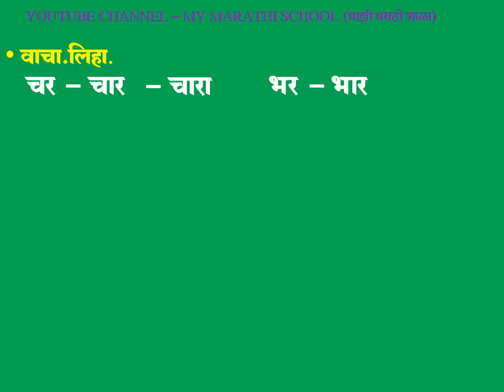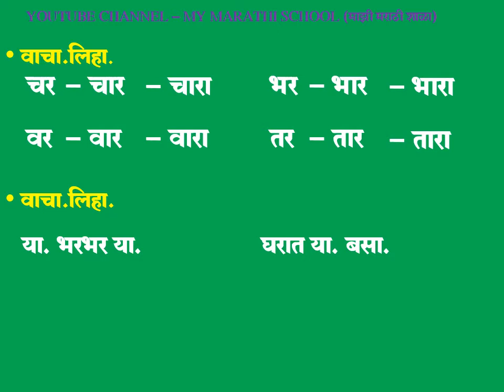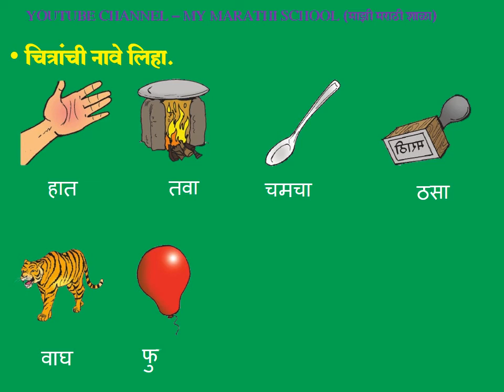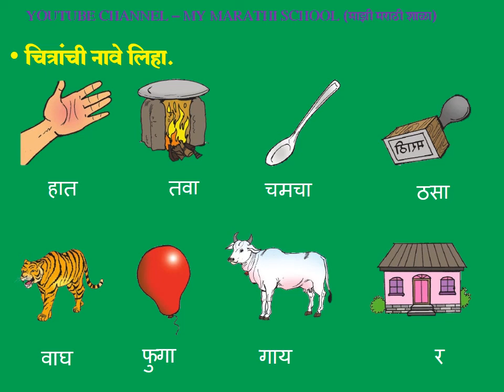Std- 1st, Sub- Marathi, Maza shabsasangrah page 23( माझा शब्दसंग्रह भाग 2)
Std- 1st, Sub- Marathi, Maza shabsasangrah page 23 इयत्ता - पहिली , विषय - मराठी  माझा शब्दसंग्रह भाग 2 पृष्ठ 23